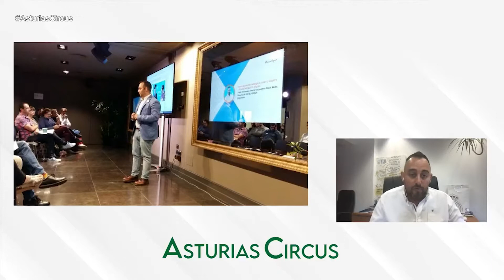Guille Rodríguéz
Intervención de Guille Rodríguez en Asturias Circus Ep. 5 - Turismo